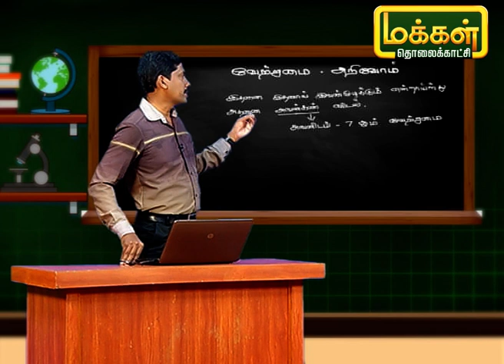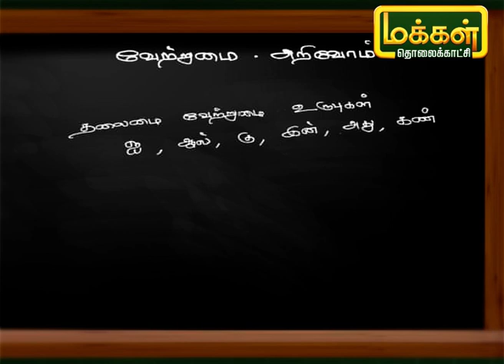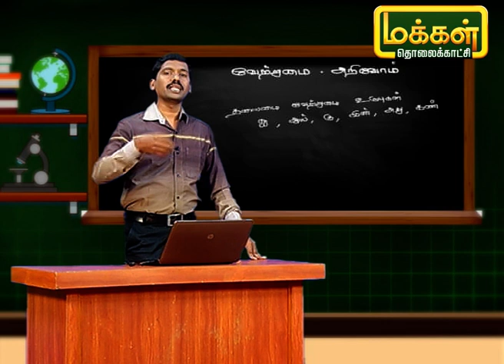தமிழ் எழுத பழகு | Tamil Ezhudha Pazhagu | Karpadhu Tamil